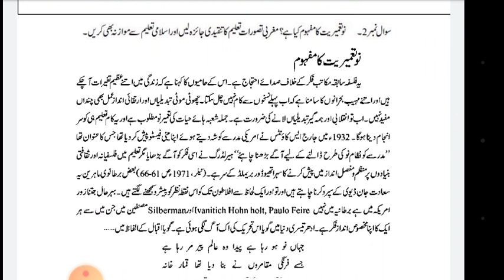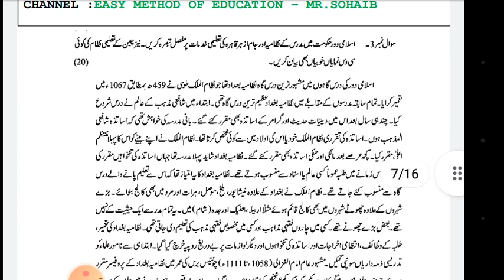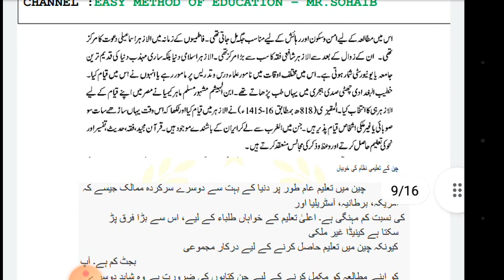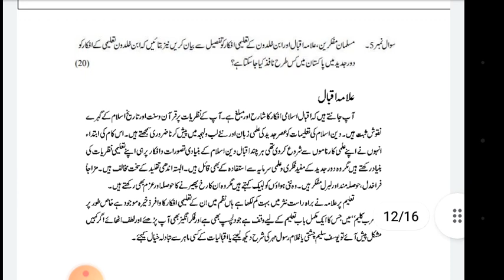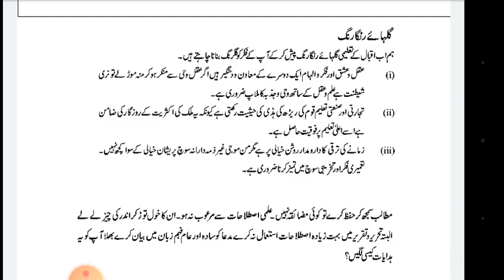aiou ba semester autumn 2021 code 419 solved assignment number 1 | easy method of education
Solved Assignment No.

 1-Aiou Solved Assignments
 2- Aiou Solve Assignment
3- Solved Aiou Assignments
4-Aiou Solved Assignments autumn 2021
5-allama iqbal open university solved assignment
 6-aiou assignment
7-aiou solved assignment
8-aiou solved assignment
 9- aiou
 10-aiou assignments solved
 11-aiou solved assignment autumn 2021